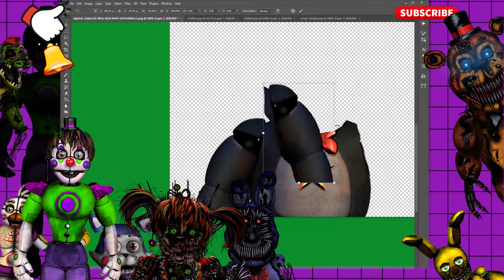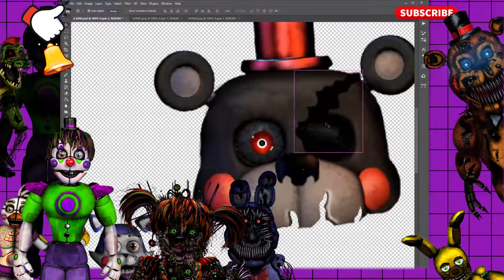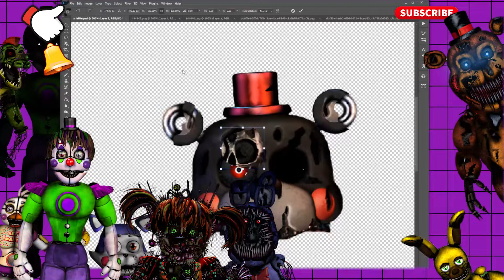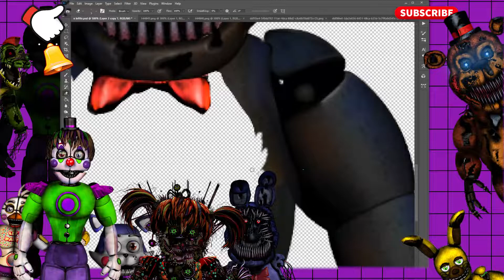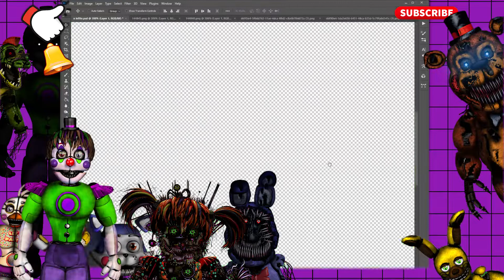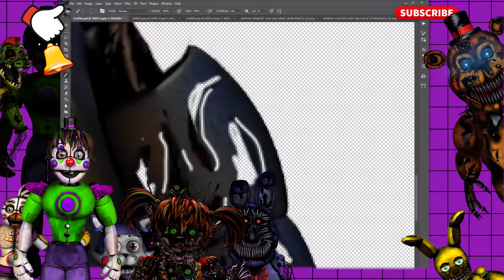fnaf speed edit making nightmare lefty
this is another edits which has a copied tyle. a lot of p[eople think this is my style but its not it belongs to another creator

music is my NonCopyrightSounds